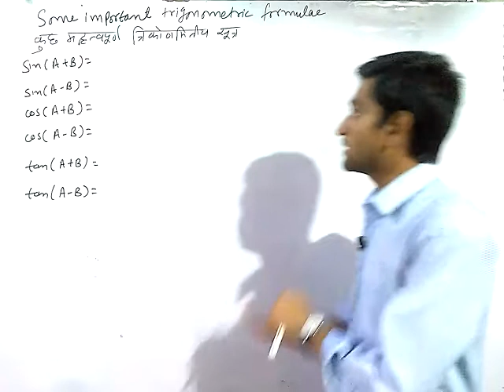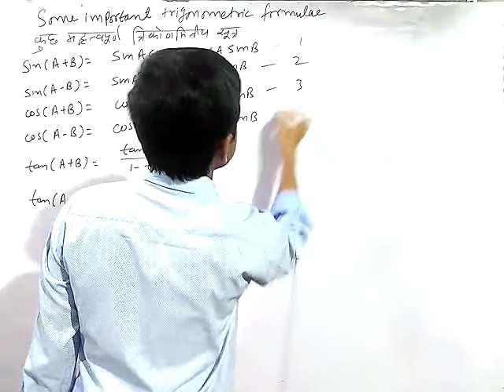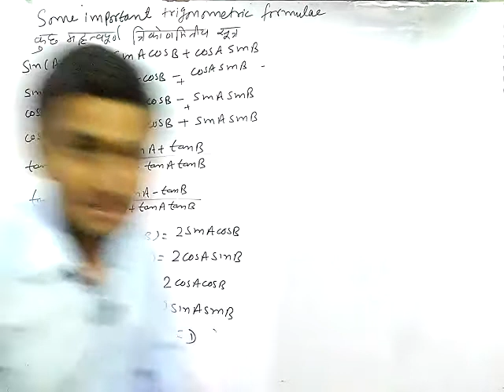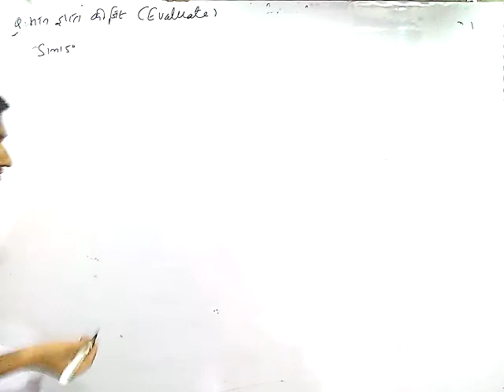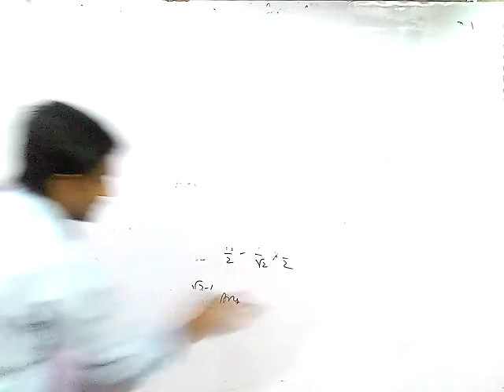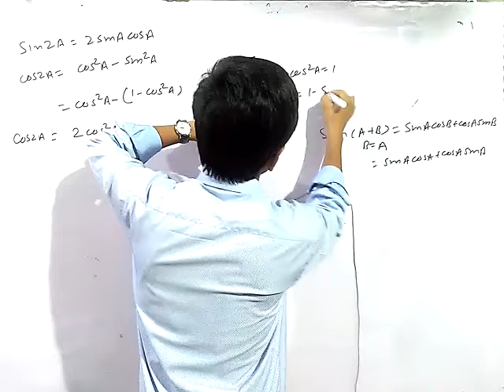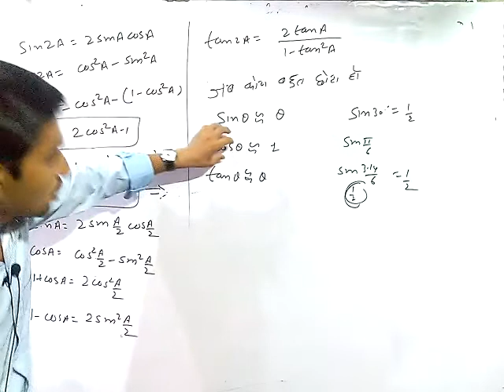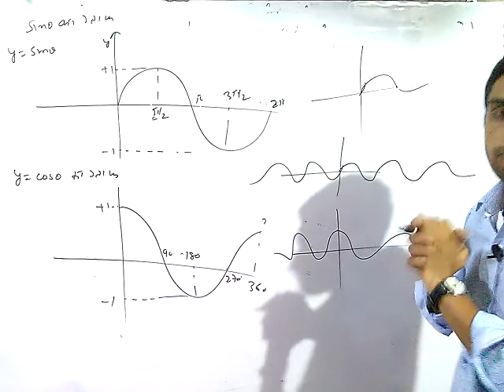basic maths for physics | physics class 11| rajasthan board class 11th physics | rbse class 11th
basic maths for physics class. basic trigonometry for physics. rajasthan board class 11th physics new syllabus. maths I physics. maths for physics. mathematical tool.